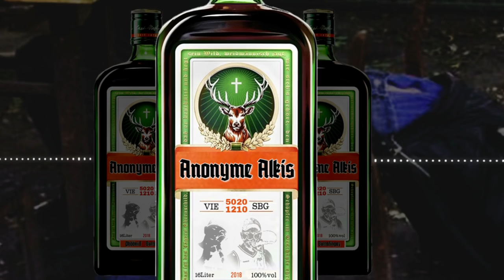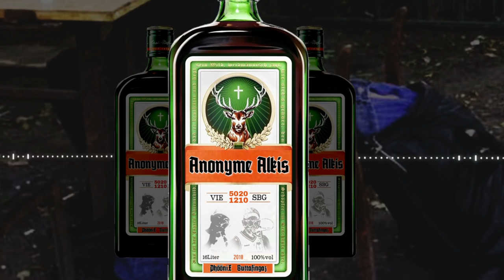PhööniX & Buttafingaz - Anonyme Alkis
Beat: BFGZ
Recording, Mix & Master by 1210Recordz